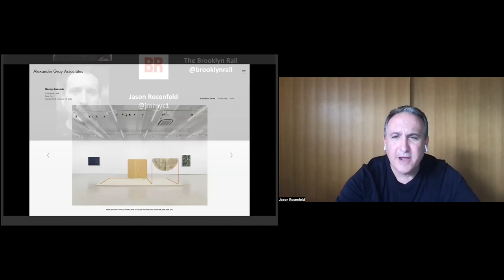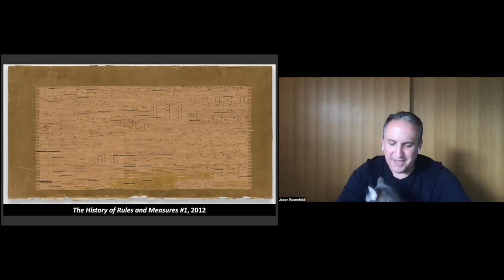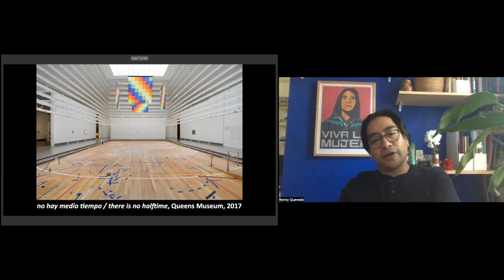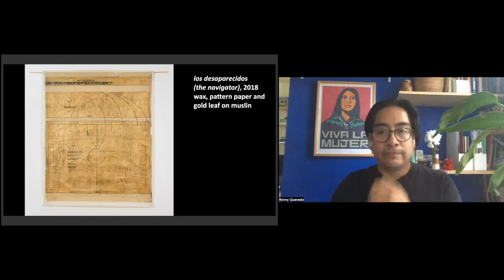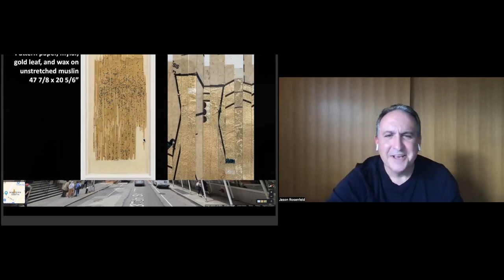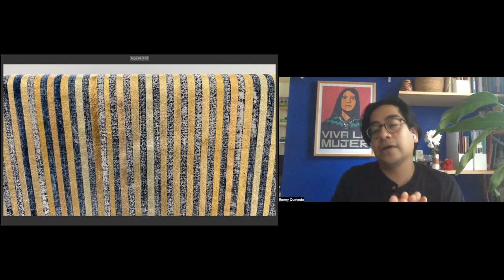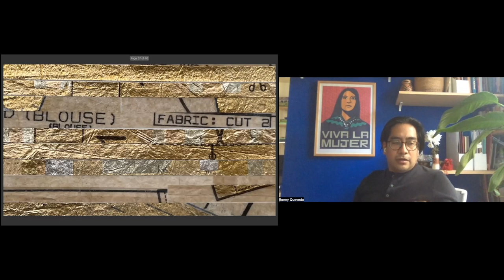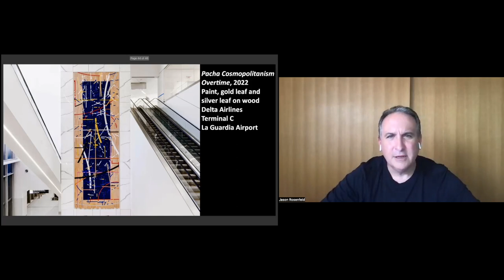NSE #651 | Ronny Quevedo and Jason Rosenfeld, with Amish Trivedi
Ronny Quevedo: entre aquí y allá
Artist Ronny Quevedo joins Rail Editor-At-Large Jason Rosenfeld for a conversation. We conclude with a poetry reading by Amish Trivedi.

the-new-social-environment #651
Recorded on Tuesday, September 20, 2022 at 1 p.m. Eastern / 10 a.m. Pacific

In this talk:

🚩 Ronny Quevedo —— Deeply engaged with notions of identity and the intersection of mainstream and historically marginalized cultures, Ronny Quevedo reenvisions pre- and post-colonial iconographies, offering nuanced examinations of personal and social histories. Quevedo incorporates and subverts aspects of abstraction, painting, collage, cartography, and sports imagery in a practice spanning installation, drawings, and prints. This recuperation of indigenous languages of abstraction, the revalorization of their associated labor, and the centering of a living connection between contemporary and centuries-old cultural markers remain key to Quevedo’s ongoing practice.

🚩 Jason Rosenfeld —— Distinguished Chair and Professor of Art History at Marymount Manhattan College Jason Rosenfeld, Ph.D., has curated the exhibitions John Everett Millais (Tate Britain, Van Gogh Museum), Pre-Raphaelites: Victorian Avant-Garde (Tate Britain and the National Gallery of Art, Washington, D.C.), and River Crossings (Olana and Cedar Grove, Hudson and Catskill, New York). He is a co-author of the monograph Cecily Brown (Phaidon, 2020), and a Senior Writer and Editor-at-Large for the Brooklyn Rail.

The Rail has a tradition of ending our conversations with a poem, and on this day we were fortunate to have Amish Trivedi:

🚩 Amish Trivedi —— Poet, critic, and educator Amish Trivedi is from Stone Mountain, GA. He is the author of FuturePanic (co•im•press, 2021), Your Relationship to Motion Has Changed (Shearsman, 2019), and Sound/Chest (Coven, 2015). He has an M.F.A. from Brown University’s Program in Literary Arts and a Ph.D. in English and Critical Theory from Illinois State University. He is currently a post doctoral researcher at the University of Delaware.